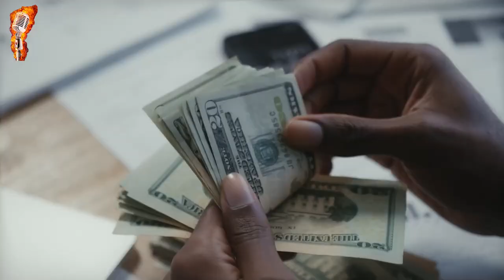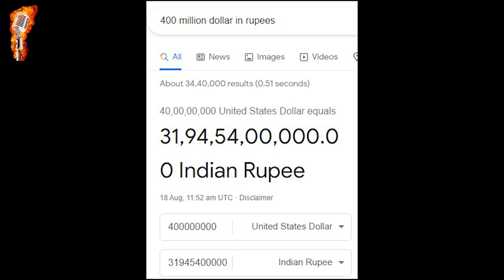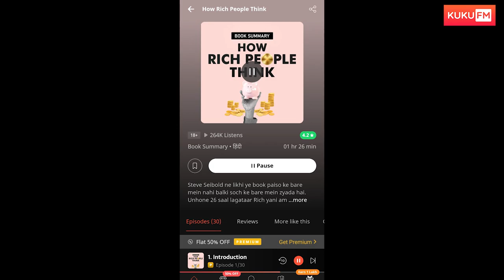Sultan Of Brunei ka Khatarnaak Lifestyle! | Kaise woh spend karta hai Billions of Dollars | Mohammed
*DOWNLOAD KUKUFM*

Paytm : tbv.media@paytm
GooglePay : mdisbad@axisbank / mdisbad@kotak